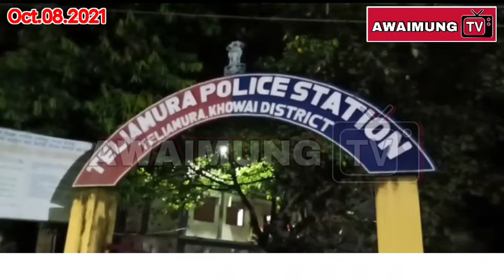Teliamura amchaio Police ni sakthar ma bai Horkuthukgo Desi chuwak romkha malkhung nomberTR04C 0556